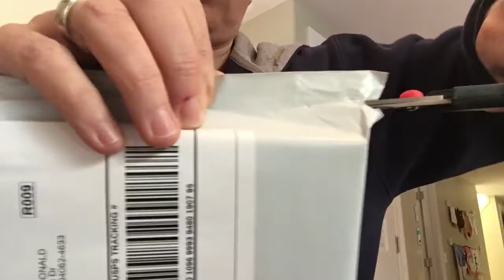Short Attention Theatre - Unboxing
For my followers with little or no time!!